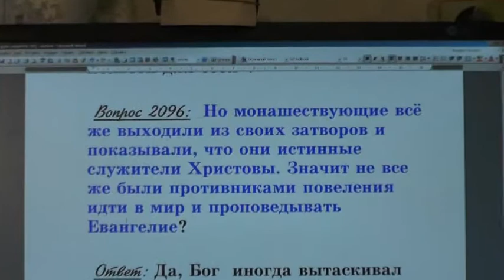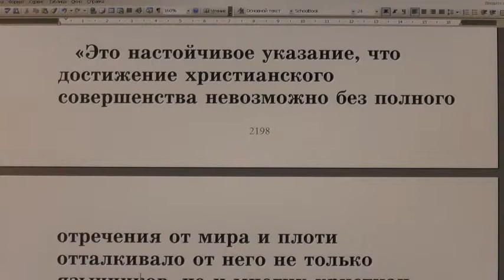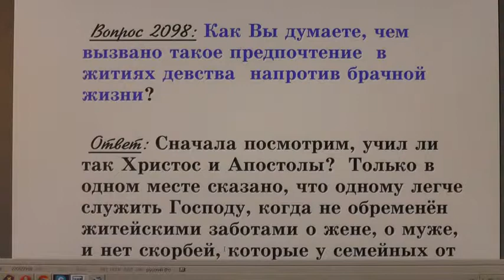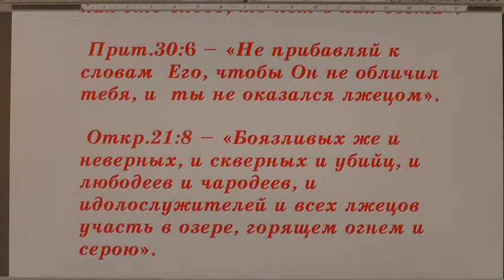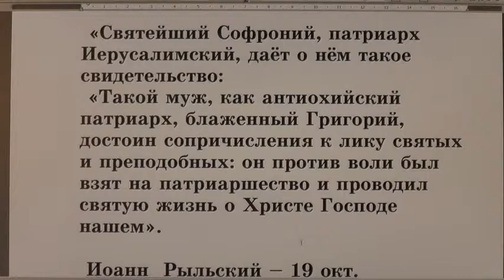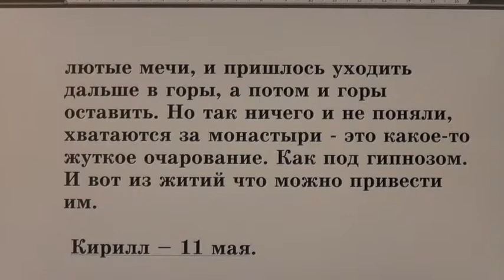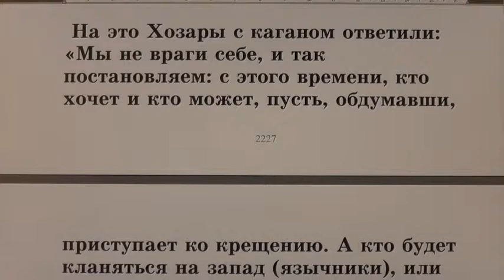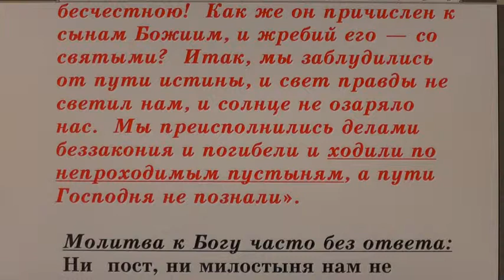№ 65 Жития святых. Во свете Библии. Открытым оком.